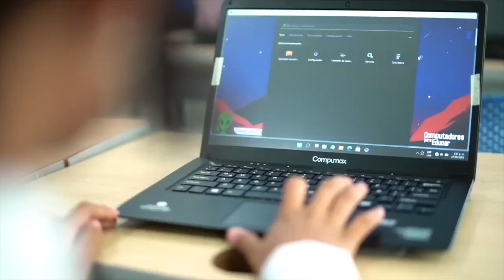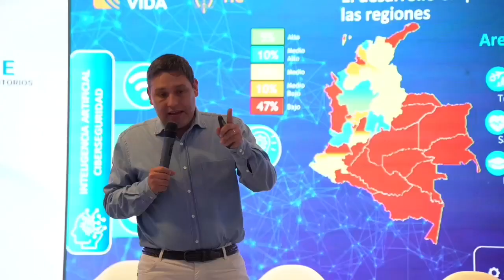El Caribe se PotencIA para convertirse en un gran ecosistema de innovación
El Ministro TIC Mauricio Lizcano socializó la estrategia de educación con la oferta de programas de formación digital disponibles para el Caribe, a través de los programas Talento Tech, Senatec, Generación TIC y Colombia Programa, con los que se espera formar a un millón de personas en el país.

Además, habló del fortalecimiento de la conectividad en la región Caribe a través de Escuelas PotencIA Digital para conectar a más de 670 instituciones educativas, y la conexión de más de 100.000 hogares con ConectiVIDAd para Cambiar Vidas y líneas de fomento, con la 1.0, se busca conectar a 3.848 hogares de bajos recursos a nivel nacional con Internet fijo en el Caribe, y con 2.0 se busca conectar a 58.622 hogares.